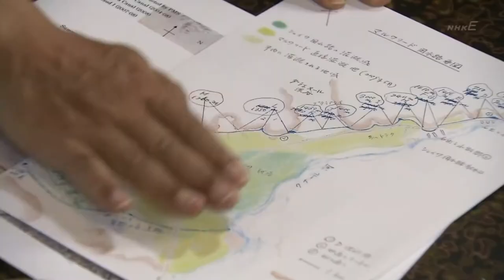Nakamura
Nakamura master of water management.